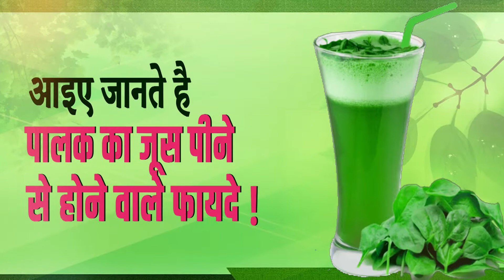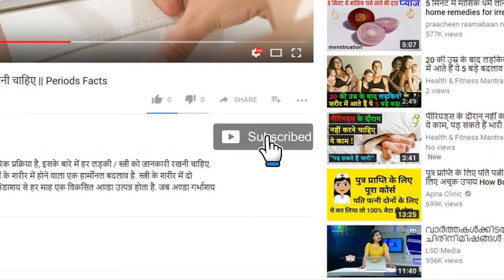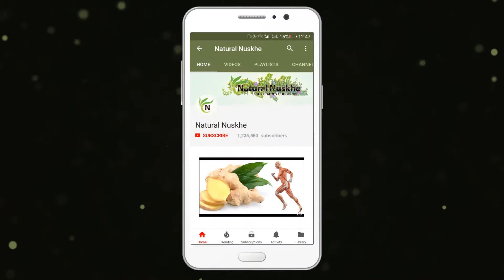पालक के जूस के फायदे || Benefits of Spinach Juice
हम अपनी हेल्थ को सही रखने के लिए कई तरह के घेरलू उपाय अपनाते है। लेकिन ये उपाय कभी तो हमारे लिए सही साबित हो जाते है। लेकिन कई बार ऐसा भी हो जाता है की हमें ये उपाय महंगे पड़ जाते है। हमारे अगर कोई बीमारी थोड़ी सी होती है तो भी कई औषधियां ऐसी होती है जिनको हमारा शरीर झेल नहीं पाता है और उलटी हमें पेरशानी हो जाती है।
We adopt various types of concrete measures to keep our health healthy. But these solutions are sometimes proved to be right for us. But sometimes it happens that we get these measures expensive. Even if we have a little disease, then there are many medicines which are not able to catch our body, and the vomit we get absorbed.